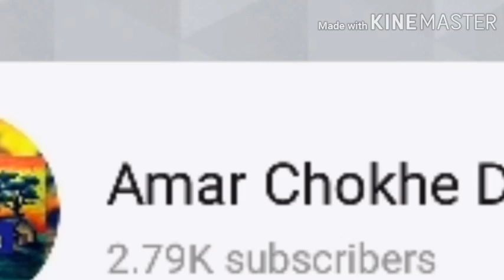তাল নবমীর ব্রতকথা || Tal nabami Bratokotha || তালনবমীর কাহিনী ||লক্ষীনারায়ণ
hi guys
wellcome to "amar chokhe dakha"..
This is a tutorial channel of bengali,life story,biography,poem,Religion and Mythology  etc.

Tal nabami bratakotha ||Tal nabami puja ||Tal nabami kahini || Tal nabami 2021...

IMPORTANT= ALL THE IMAGES/PICTURE SHOWN IN THE VIDEO BELONGS TO THE RESPECTED OWNERS AND NOT ME.